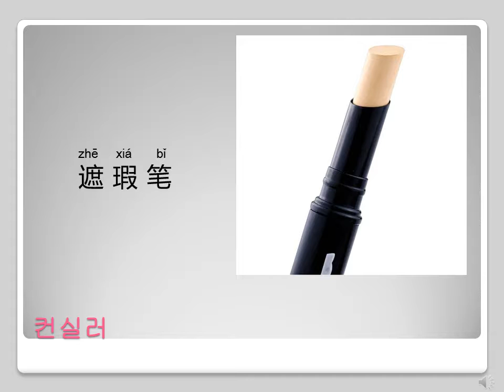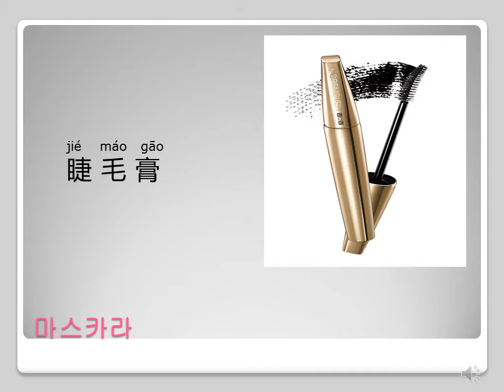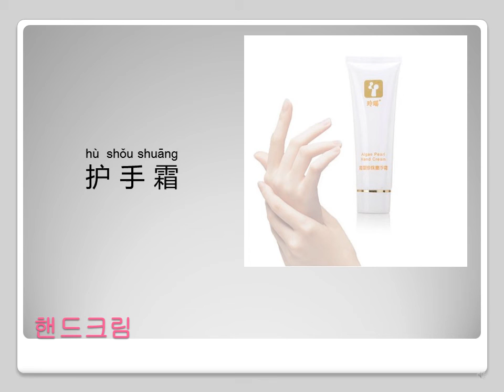화장품을 중국어로 말해보자